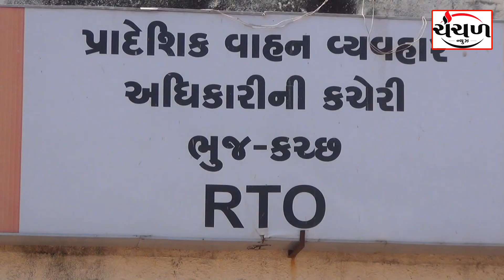૬ઠ્ઠી, ૧૩મી તેમજ ૨૦મી ઓક્ટોબરના કચ્છના જુદા જુદા સ્થળોએ વાહનોના ફિટનેસ રિન્યુ કેમ્પ યોજાશે